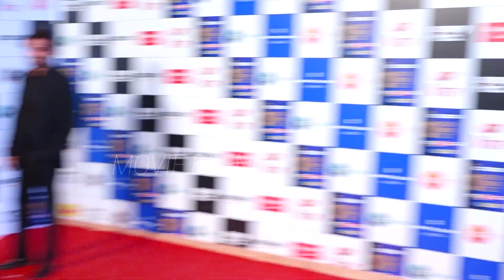రష్మిక ని చూసి సొల్లు కార్చుకున్నాడు😂👌: Bellamkonda Sai Reaction On Rashmika Mandana H0T Outfit | MB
bellamkondasaisrinivas Reaction On rashmikamandana H0T Outfit | MB